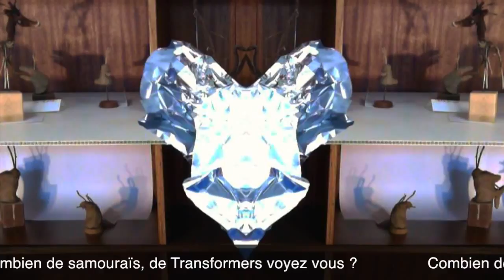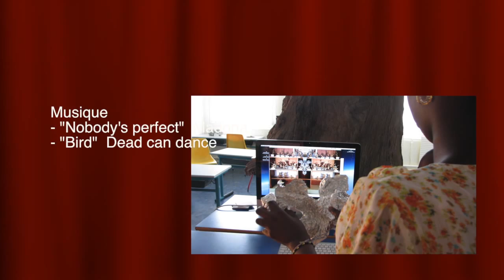IMAGINAIRE MIROIR par les CM2b de l'école Varlin 2 du Havre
Qui n’a pas plié une tâche d’encre pour y projeter son imaginaire ? En vidéo, c’est la bousculade ! Combien de samouraïs, de faces d'insectes voyez vous ? Combien de monstres, de chimères, de masques de robots et autres Transformers ? Combien de fleurs et formes d’un autre monde, celui de l’imaginaire …   Dans le cadre d'un projet d'arts visuels : A la découverte de l'art contemporain  -  2014/2015  "L'objet, entre réalité et imaginaire".